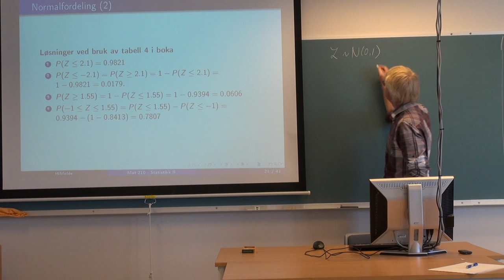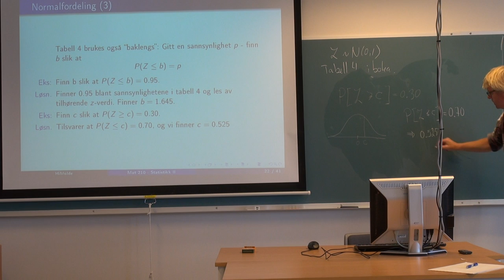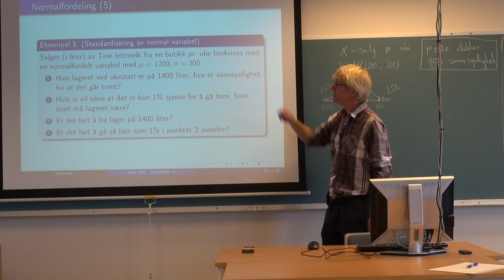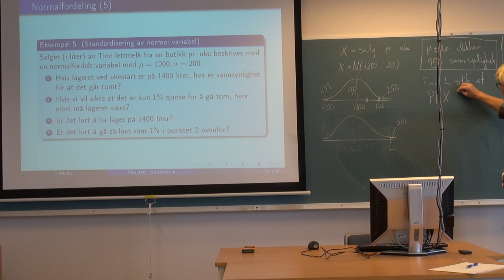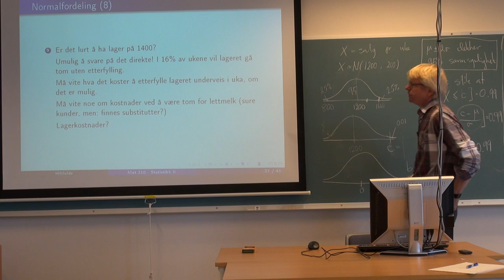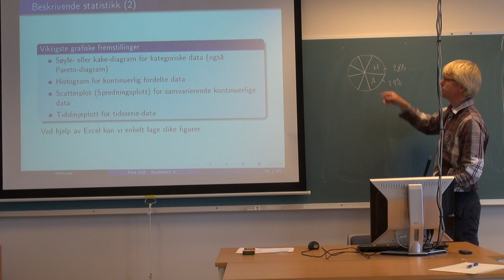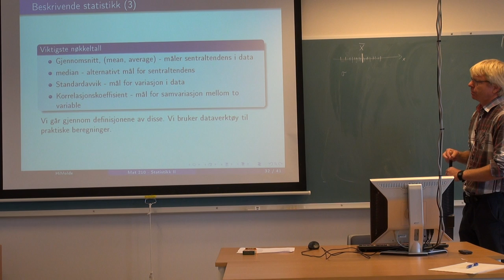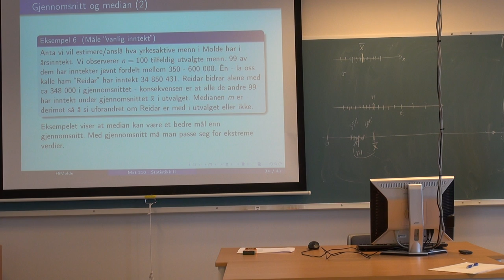103 Forelesning MAT210, (4. sept. 2013)